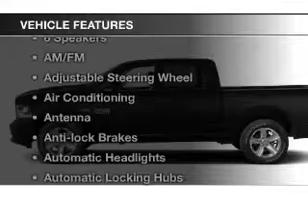2015 Ram 1500 - Little Falls NJ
Year: 2015
Make: Ram
Model: 1500
Trim: ST
Engine: 3.6 L, 6 cylinder
Transmission:
Color: Black
Mileage: 10
Address: